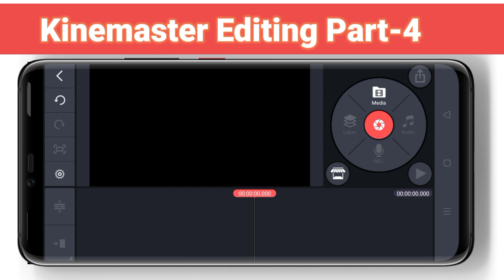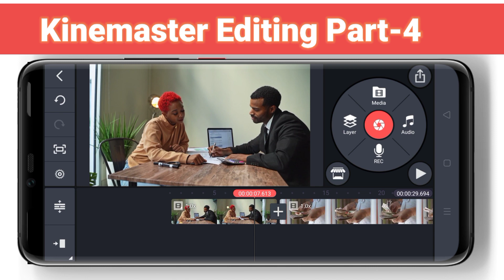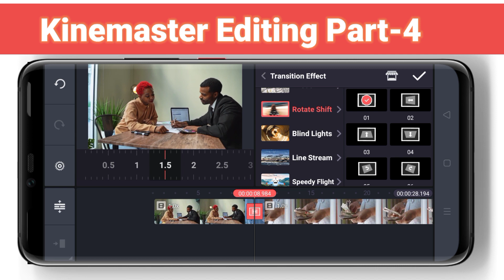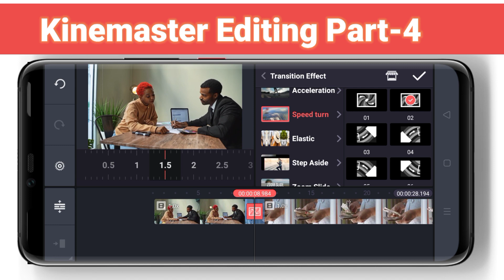[Part-4] kinemaster tutorial | kinemaster se video me transition Effects kaise lagaye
part -4 kinemaster tutorial| kinemaster me transition Effects kaise lagaye

How To Download Kinemaster Transation Effects Free | How To Download Kinemaster Overlay Effects

How To Add New Transition Effects In Kinemaster 2022 | Best Transition Effect In Kinemaster

Kinemaster Me Transition Effect Kaise Dale | Video Me Transition Kaise Dale

Kinemaster Transition Effects And Sound||Kinemaster Transition Tutorial||Mobile Master
How To Add Shake Effect In Kinemaster | Kinemaster Se Video Me Shake Effect Kaise Lagaye Hindi

How to add transition in video with kinemaster || Transition Tutorial 2020

Kinemaster | Kinemaster Me Transition ..
Bk Tech Boss

how to add transition effects in kinemaster
kinemaster transition effect add kaise kare
add transition in kinemaster
how to download transition effects in kinemaster
kinemaster transition download
kinemaster me transition effects download kaise kare
best transition effects in kinemaster
kinemaster best transition
new transition in kinemaster
kinemaster transition tutorial
kinemaster transition effects not showing